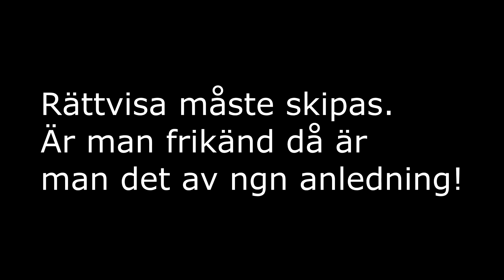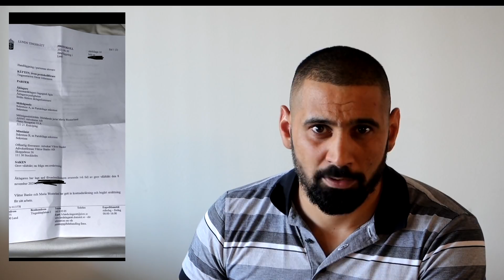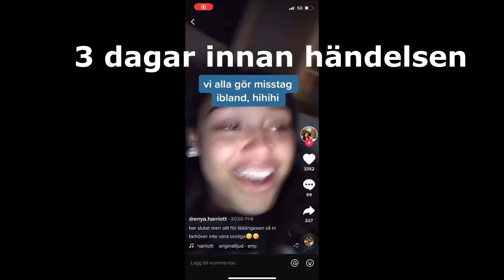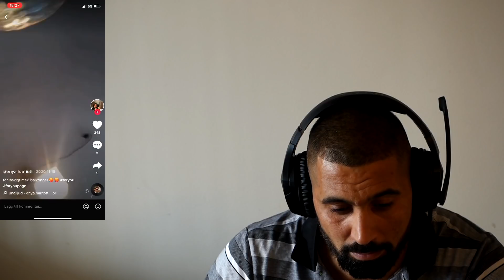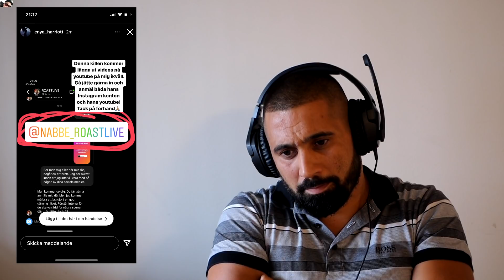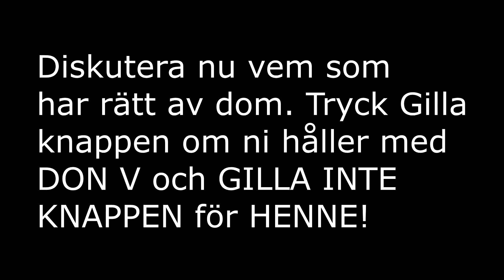DON V OSKYLDIG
- Nabbes insta: nabbe_roastlive
- Nabbes insta: nabbe_roastlive2